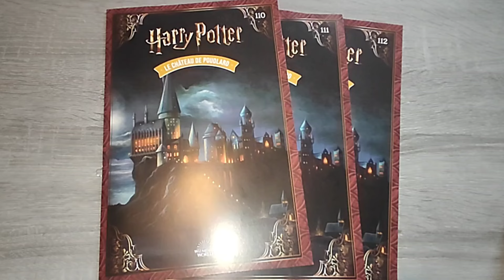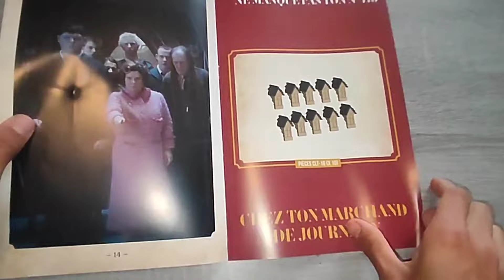montage numéro 110/111 et 112 de Harry Potter et la tour... de chez